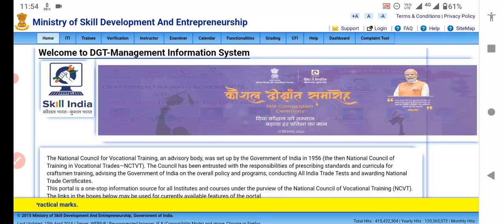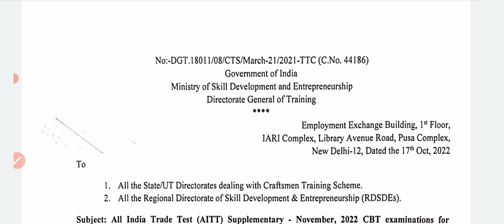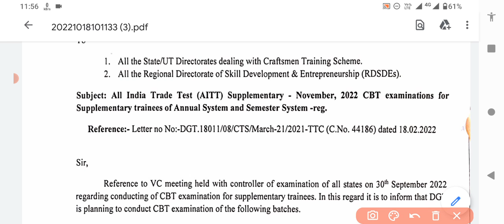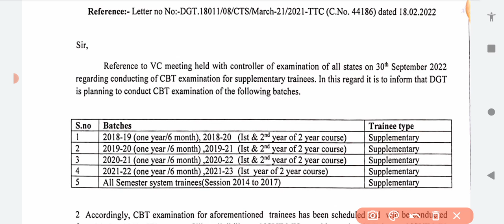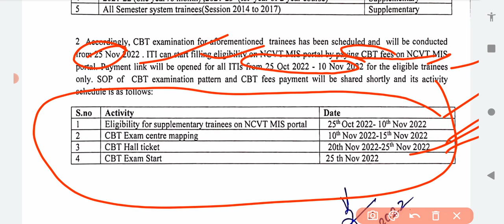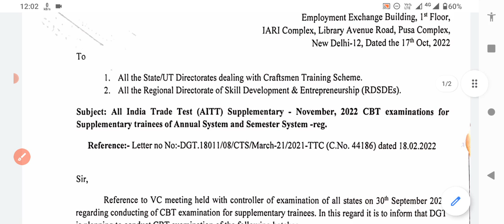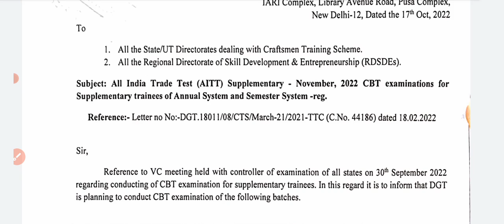AITT Supplementary ITI CBT Eaxm November 2022|आज फिर आ गया टाइम टेबल Final परीक्षाDecide|DGT NCVTMIS